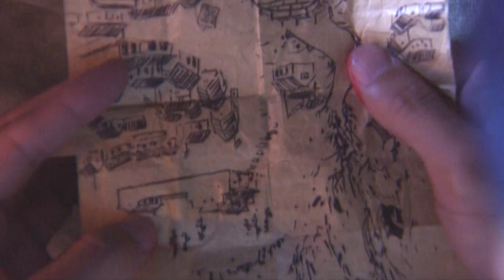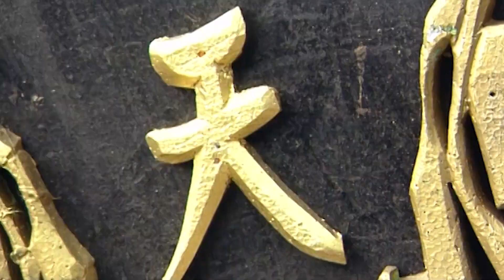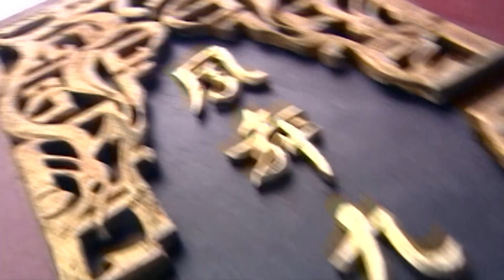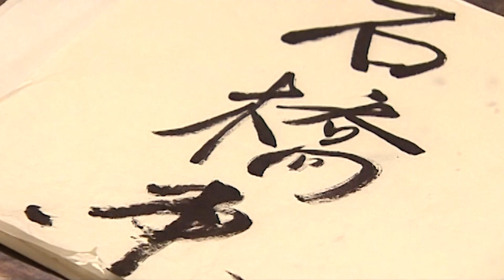ENGSUB《安乐赋》The Legend of Anle 33： 王鹤棣 一心追求着真理，发掘事实真相比功名利禄重要| 蜜糖追劇社 Cdrama Sweet Heart 💕[FULL]